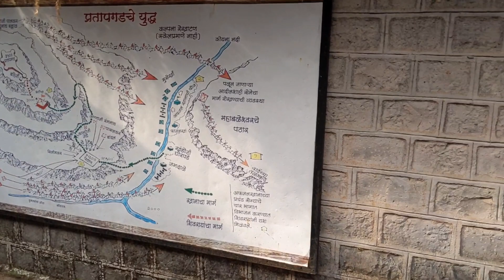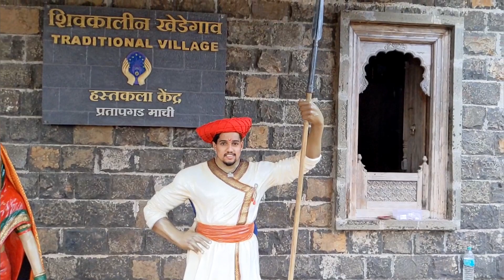Pratapgad | Shivkalin Khedegav | Mahabaleshwar part 1 | प्रतापगड | शिवकालीन खेडेगाव | Rohan Shinde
Wikipedia :
प्रतापगड :
वाहनतळावरून गडाच्या दक्षिणेच्या टेहळणी बुरुजाखालून सरळ जाणाऱ्या पायवाटेने आपण थोड्या वेळातच तटबंदीत लपविलेल्या पश्चिमाभिमुख महादरवाज्यात येऊन पोहोचतो. वैशिष्ट्य म्हणजे शिवकालीन रितीप्रमाणे आजही हा दरवाजा सूर्यास्तानंतर बंद ठेवला जातो व सूर्योदयापूर्वी उघडला जातो. महादरवाज्यातून आत गेले की उजव्या हातालाच चिलखती बांधणीचा बुरूज दिसतो. हा बुरूज पाहून परत पायऱ्यांच्या मार्गाने भवानी मंदिराकडे जाता येते. मंदिरात भवानीमातेची सालंकृत प्रसन्न मूर्ती आहे. ही मूर्ती महराजांनी नेपाळमधील गंडकी नदीतून शाळिग्राम शिळा आणून त्यातून घडवून घेतली. या मूर्तीशेजारीच छत्रपती शिवाजी महाराज च्या नित्य पूजेतील स्फटिकाचे शिवलिंग व सरसेनापती श्री हंबीरराव मोहिते यांची तलवार आहे.

महाबळेश्वरला महाराष्ट्राचं काश्मीर म्हणतात. जावळीच्या खोऱ्यातील या हिल स्टेशनला भेट देण्यासाठी दरवर्षी देशविदेशातून लाखो पर्यटक येतात. किल्ले प्रतापगडाला भेट दिल्याशिवाय महाबळेश्वर दर्शन पूर्णच होत नाही. प्रतापगड पाहताना छत्रपती शिवरायांच्या पराक्रमाची गाथा डोळ्यासमोर उभी राहते आणि ऊर अभिमानानं भरून येतो. याच ऐतिहासिक प्रतापगडाच्या पायथ्याला आता भर पडलीय ती शिवकालीन खेड्याची. शिवकाळातील गावगाडा कसा होता, याचं हुबेहूब दर्शन इथं घडतं. त्यामुळं प्रतापगडाची सफर करताना या शिवकालीन खेड्याला आवर्जून भेट द्यायलाच हवी.

प्रतापगडाच्या पायथ्याशी वसलेल्या या खेड्यात शिवकालीन माणसं, त्यांचं जीवन, राहणीमान, घरं, त्यावेळी केले जाणारे विविध व्यवसाय, या व्यवसायांशी निगडित समाजातील विविध जाती-जमातींचं नियोजन अनुभवायला मिळतं. हा शिवकालीन गावगाडा साकारलाय चंद्रकांत उतेकर या शिवप्रेमीनं. आजच्या आधुनिक पिढीला शिवकालीन जीवन कसं होतं, हे अवगत व्हावं, यासाठी याची निर्मिती केलीय, असं उतेकर यांनी सांगितलं. खुली अर्थव्यवस्था आणि वाढतं शहरीकरण यामुळं गावगाडा लोप पावलाय. बारा बलुतेदार पद्धती संपुष्टात आली. गाव आता पहिल्यासारखा राहिला नाही, असं गाणं प्रत्येक पिढी गात असते. तर शहरात स्थायिक झालेला गावकरी अधीमधी गड्या आपला गाव बरा... असं म्हणत असतो. या पार्श्वभूमीवर या शिवकालीन खेड्याची सफर घडत असेल तर कुणाला आवडणार नाही? तिही शिवशाहीचा साक्षीदार असलेल्या प्रतापगडासारख्या किल्ल्याच्या पायथ्याशी.